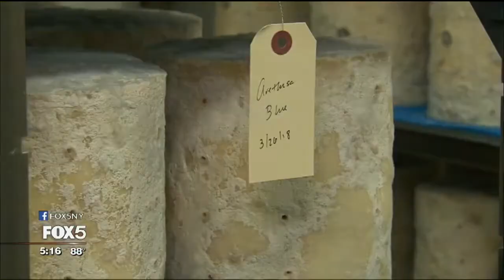Arethusa Farm Dairy: A Thriving Farm That Grew Out of Just Wanting to Protect a View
Spend time on Bantam Road in Bantam, Connecticut and you won't find cows roaming the streets, but there are signs of them everywhere: ice cream, milk, cheese, you name it.

It's all part of Arethusa Farm Dairy, which George Malkemus and Tony Yurgaitis bought in the mid-1990s. George says they did it selfishly to protect their view. At the time, Arethusa was a horse farm across the street from their home and there were rumors that developers were trying to scoop it up.

George says the property was Arethusa Farm about 100 years ago, and so they went into town and bought the name back from the town hall for about $25.

Then they got to work making it a dairy farm once again. Tony says they started with five cows, about two years after they bought the farm, and those cows kept on calving and calving.

Tony and George started making milk and selling it to a commercial farm, but when the recession hit around 2009 they decided to bottle their own. George says it made a lot of sense financially. They were getting 80 cents a gallon when they were selling the milk commercially. When they started bottling their own, that jumped to $8 a gallon.

Today, Arethusa has 138 employees and nearly 400 impeccably groomed cows on 350 sprawling acres. Plus, an ice cream shop, a café, and a restaurant, all just 90 miles from New York City.

Manhattan is where Tony and George spend their weekdays as vice president and president, respectively, of Manolo Blahnik USA. They're the shoes Sarah Jessica Parker helped make famous as Carrie in Sex and the City.

It's very different work, but the same philosophy. Tony and George often say that when you're passionate, it envelopes everything: personal life, business life, and hobbies.

The cows here have won a host of awards at just about every fair in the country. And Arethusa cheese is award-winning, too. Their blue cheese won Best Blue at the World Cheese Contest in Madison, Wisconsin.

Cheesemaker Matt Benham oversees 10 different kinds of cheese at the farm and he was happy to share with us.

Arethusa made a special cheese for three-Michelin-star restaurant Eleven Madison Park.

The cheeses are also served in First Class on British Airways.
Each one is named for someone or something local, like Tapping Reeve, a local 18th-century lawyer. The cheese itself is an old English style of cheese.

Everything at Arethusa is made with the same philosophy: ice cream like it used to taste, butter like it used to taste. And it's all thanks to the ladies of Arethusa Farm Dairy, whom you can visit in the main milking barn every Saturday from 12:30 p.m. to 2:30 p.m.

--ALISON MORRIS